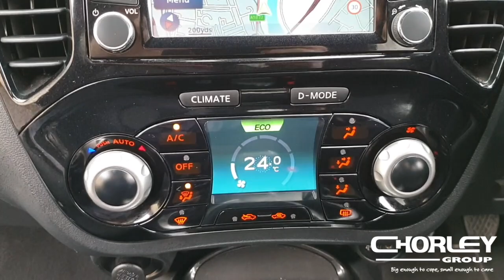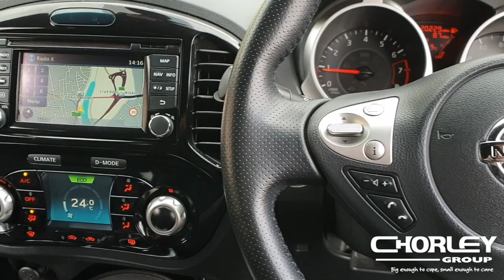JUKE | 1.2 PETROL | N-CONNECTA | YSV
This video is about JUKE | 1.2 PETROL | N-CONNECTA | YSV